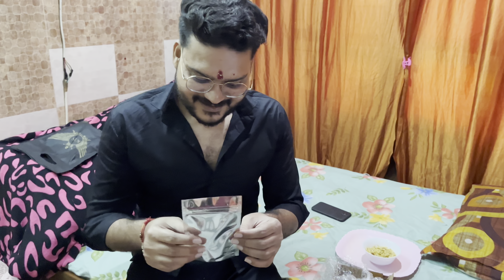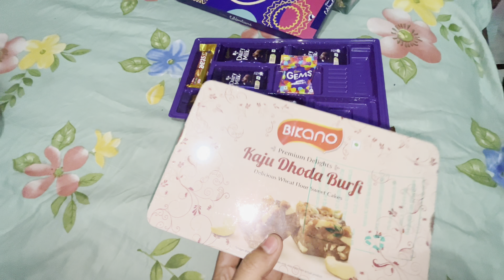Didi Ne Mujhe Kia IPHONE 14 GIFT 🎁 @ThorGaming77 Bhai ka reaction Op 😂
@varoonyt Mein Official Channel ❤️